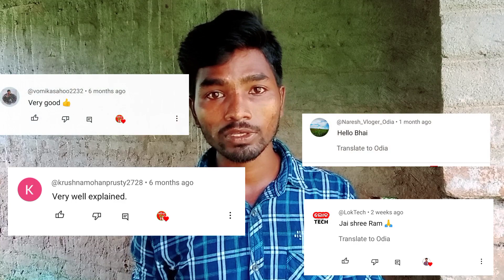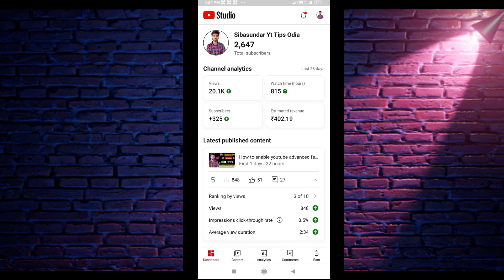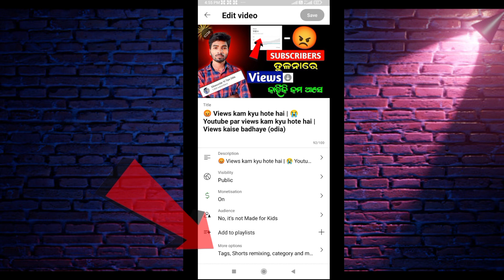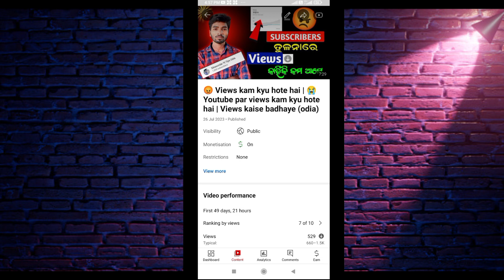Youtube video ke comment on off kaise kare (odia) |Youtube channel comment on off kemiti kariba odia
YouTube Tips, YouTube New Update
❤YouTube Channel Grow Tips Only Odia ❤

your search :-
youtube video ke comment on kaise kare
youtube ke comment on kaise karen  comment on kaise kare
youtube video ka comment on kaise kare
youtube ka comment section on kaise karen
youtube channel ke videos ke comments on off kaise kare
youtube ka comment turn on kaise kare
youtube channel me comment turn off kaise kare
youtube channel par comment turn on kaise kare
youtube channel ke comments off kaise kare
youtube video ke comment on kaise karen
youtube channel comment on of kemiti kariba
youtube comment on karibe kemiti
youtube video ra comment kemiti off kariba
comments off karibe kemiti youtube re
youtube video ra comment kemiti band kariba
how to turn off comments on instagram
youtube re comments kemit banda kariba
youtube video ra comments kemiti off/on karibe
youtube video re comment off heigale kana kariba
how to turn off comments on youtube
youtube comments
how to disable comments on youtube
how to disable youtube comments
how to comment on youtube videos
how to allow comments on youtube
how to comment on youtube videos on iphone
how to turn on comments on youtube video
how to hide comments on youtube channel
how to disable comments on youtube video